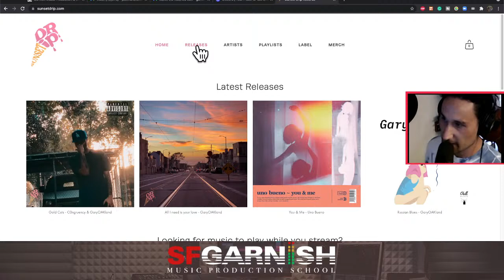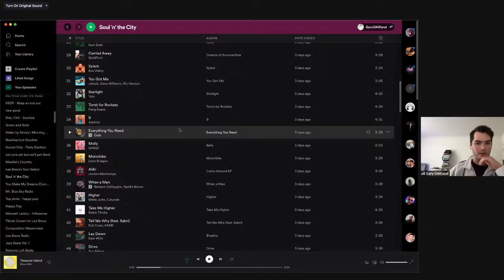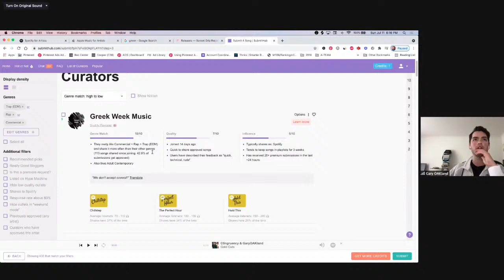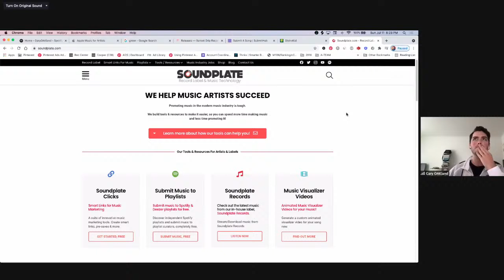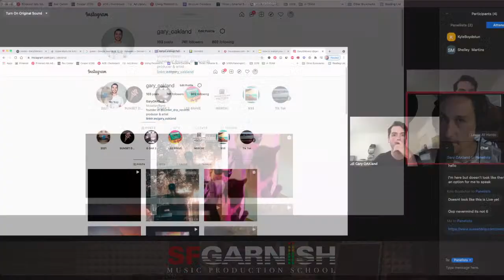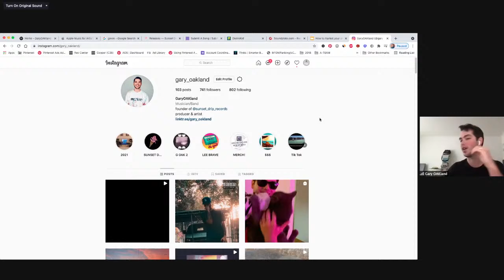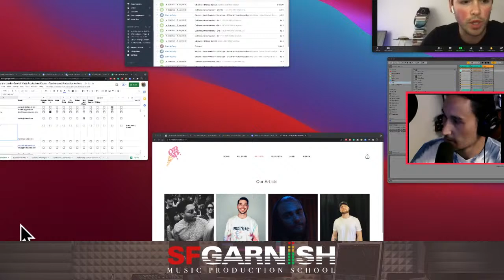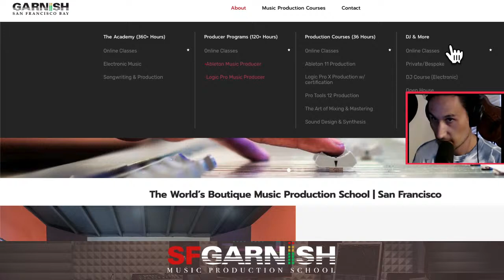SF Garnish - Music Marketing Talk with Gary Oakland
“The World's Boutique Music Production School” — where aspiring & established music-makers network, create and collaborate doing what they love. Approved by 3 DAWs. 8 other locations from LA to Hong Kong, and LIVE online.